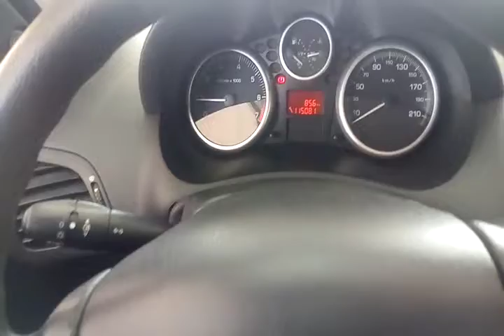116829 - PEUGEOT / 207 HB XR 08/09